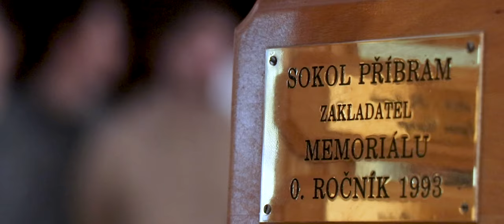30. The Memorial of Bedrich Supcik │Rope Climbing │2024 Trailer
16. března 2024 se bude konat jubilejní 30. ročník Memoriálu Bedřicha Šupčíka. Nejen toto číslo je speciální, navíc k tomu je to přesně 100 let od úspěchu Bedřicha Šupčíka. Tím bylo vítězství na Olympijských hrách v Paříži v  roce 1924. Ten rok Bedřich Šupčík získal právě první zlatou olympijskou medaili pro Československo. Časem 7,2 sekundy zdolal osmimetrové lano.

100 years ago Bedrich Supcik won the first olympic gold for Czechoslovakia at the 1924 Paris Games. There will be a 30th memorial in his honor. He won in the rope climbing. Climbed the 8m rope in 7,2s. The Memorial will be March 16, 2024.